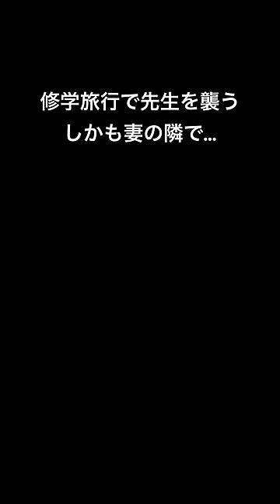由良はどんな手を使ってでも奪い取る... シンデレラ・コンプレックス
『シンデレラ・コンプレックス』
BUMPで全話配信中！▷アプリをダウンロード(登録無料)

‹番組概要›
教師として働く舞(27)は、同じ学校で働く夫：陽介(31)のモラハラに悩まされる日々。
家庭内の空気も悪くなっていく一方で、舞は陽介が不倫をしている事に気付き始める。
なんと不倫相手は学校の生徒：由良(17)だった…！背徳感に溺れる夫×地雷系JKの不倫行為は日々エスカレートして舞を苦しめる…。
もう耐えきれない…！絶対に離婚してやる…！サレタ妻の復讐劇が今始まる…！

‹キャスト›
渡辺大貴（相沢陽介）
井口綾子（相沢舞）
藤咲凪（前園由良）
石橋寛仁（松永英治）
大内唯（雪華）

‹監督›
多田智